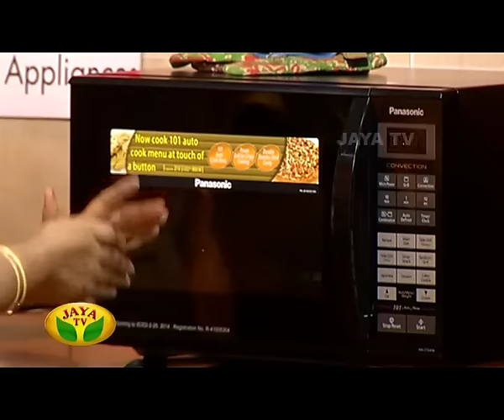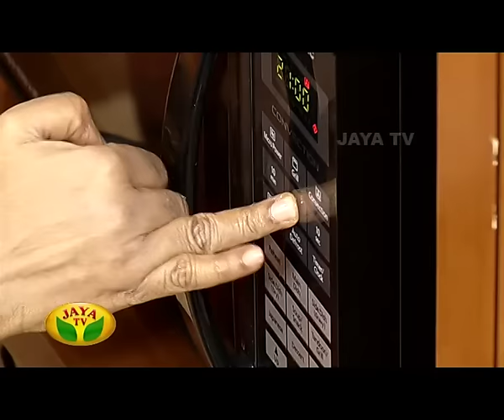Arusuvai Neram - Episode 743 On Tuesday,08/12/15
Preparation Of Plum Cake & Soya Aval Pulao

Arusuvai Neram Is One Of The Cookery Show Played In Your Jaya TV On Every Tuesday By 6:00 PM to 6.30 PM.